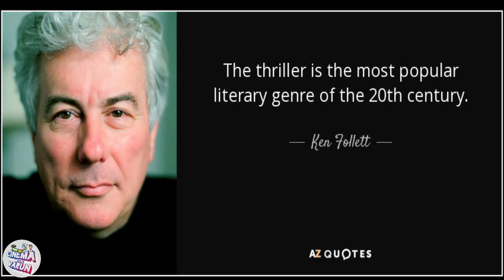8 Must Watch All Time Thriller Movies Of Kannada Industry I Part 2 I Cinema with Varun I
Every Video Should Have A Balance, So I Included Some Selected Movies Here.., Will Be Coming With The Remaining In Next One..)

Must Watch All Time Thriller Movie Of Kannada Industry..)